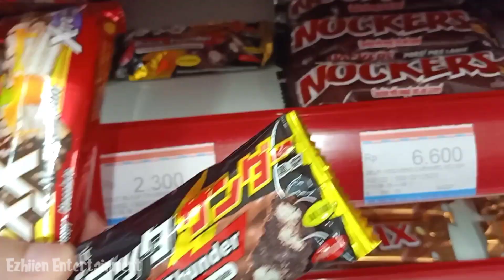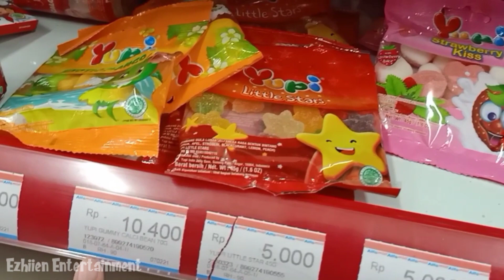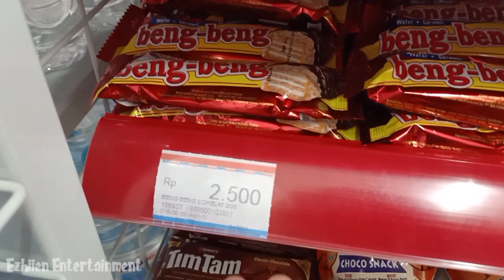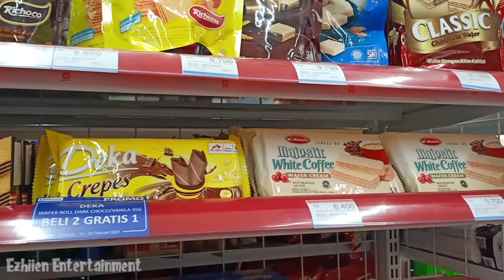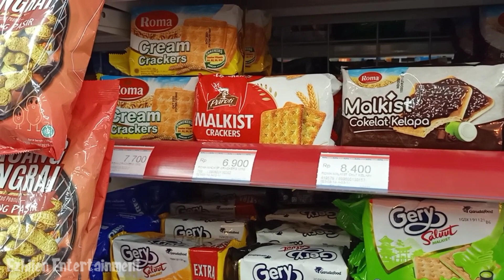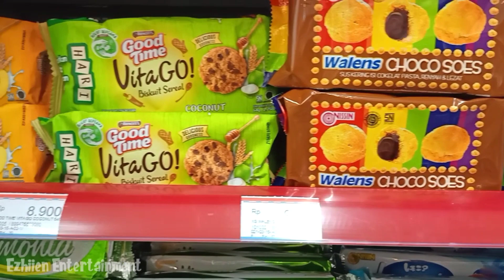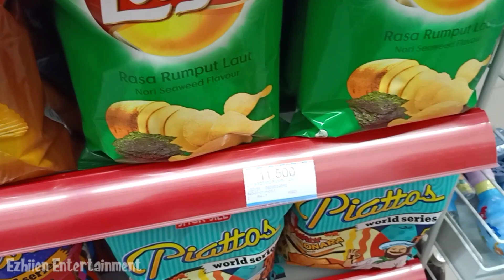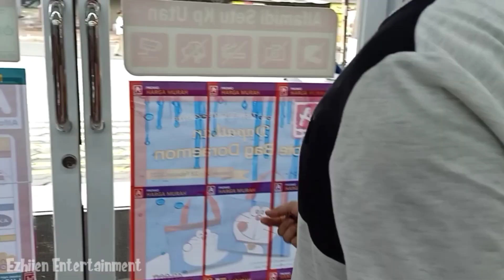CHALLENGE BELANJA SNACK DI BAWAH 5K | Belanja Snack Murah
Assalamualaikum semua !
Video kali ini kita bikin challenge belanja snack dibawah 5k di alfa.
Kira-kira kita bakalan dapet apa aja yah?